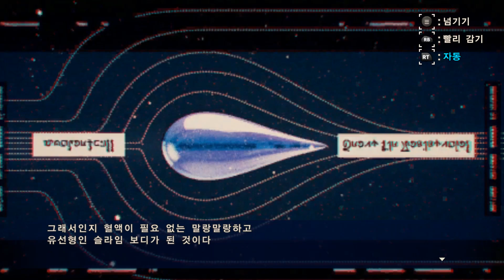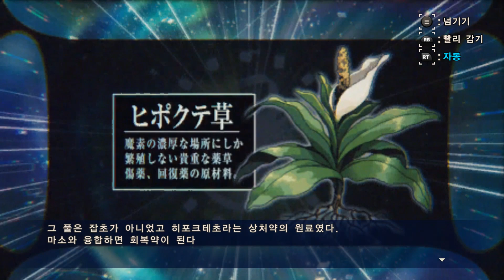전생했더니 슬라임이었던 건에 대하여 템페스트 스토리즈 / 액션 RPG / JRPG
전생했더니 슬라임이었던 건에 대하여 템페스트 스토리즈

동료들과 함께하는 새로운 템페스트의 이야기―

◆호쾌한 콤보&액션 배틀
화려한 필살기와 강력한 동료들의 힘을 조합하여 경쾌하게 콤보를 이어가는 호쾌 액션 배틀을 즐기실 수 있습니다.
동료들의 기술을 리무루가 습득하는 초필살기와 Eight Bit에서 제작하는 애니메이션 연출이 들어간 오의를 구사하여 템페스트의 앞길을 가로막는 강적들을 쓰러뜨립시다!

◆스토리 체험&새로운 체험
키진과의 만남부터 파르무스 왕국과의 전투까지의 이야기를 풀 보이스로 체험하실 수 있습니다.
또한, 원작자의 감수로 완전 신작 오리지널 스토리가 이야기 곳곳에 전개되어 새로운 강적에게 맞서는 이제껏 없었던 템페스트 창세의 이야기를 즐기실 수 있습니다.

복수의 고블린 편:
아랑족의 습격을 받아 동료를 잃은 과거를 가진 이블 고블린 「카타키」.
과거의 적과 홉고블린이 공존하는 템페스트의 모습에 분노한 그의 복수극이 시작되었다.

종교 국가 편：
천사를 숭배하는 수수께끼의 종교 국가 「앙겔스」. 폭풍룡의 힘을 노리고 템페스트와 대립한다.

◆건국 체험
이야기가 진행되고 동료가 늘어남에 따라 작은 마을에서 훌륭한 대국으로 발전해가는 건국 체험.
건축물에 따라 주민이 강화되는 「템페스트 레저넌스」를 활용하기 위해 다양한 건축물을 지어 보자!
개중에는 리무루가 전생하기 전의 세계에서의 지식과 경험을 살린 현대 일본을 떠올리게 하는 건물들도 있다던데…?!

게다가 오리지널 서브 퀘스트를 50종류 이상 수록!
더 좋은 나라를 만들기 위해 리무루와 그 동료들이 주민들의 고민거리를 분주히 해결해 나가는 템페스트의 웃음과 눈물 가득한 일상을 즐기실 수 있습니다.